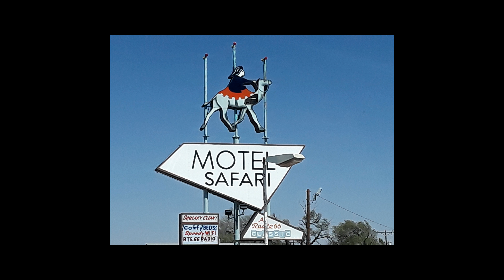Traveling thru Tucumcari New Mexico on the way to room #3 at the Blue Swallow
Traveling thru Tucumcari New Mexico on our way to room #3 at the Blue Swallow Motel on Historic Route 66